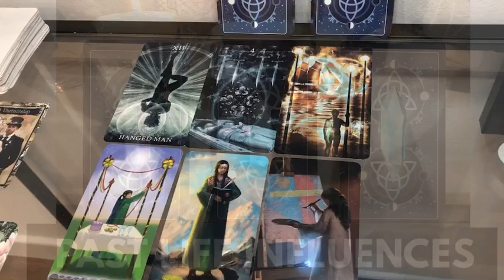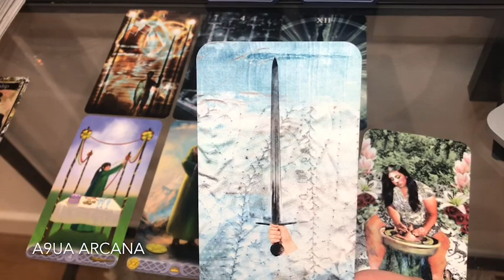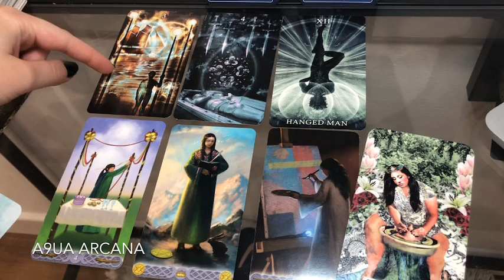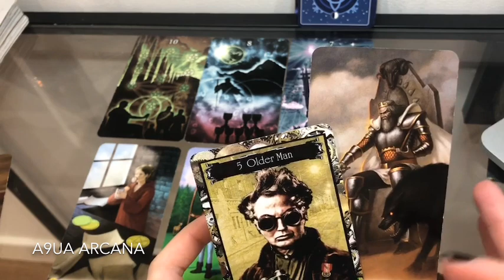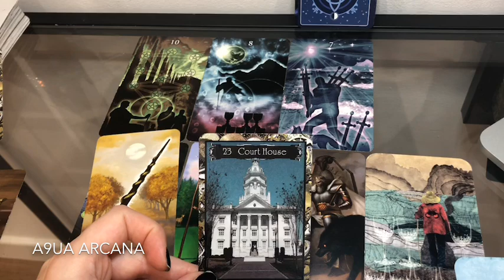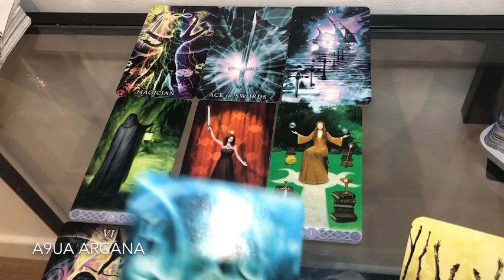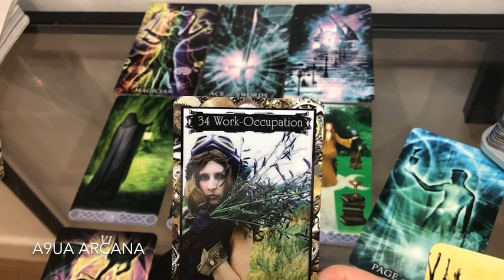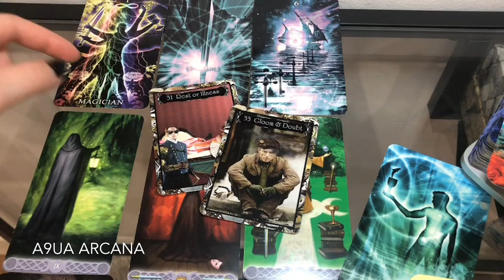🔮Pick A Card - Past Life - How it Influences You Today [Love | Career]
Hi Tribe,
Today we are digging deep to your past life and how it might influence you as a person today. Please note, especially in this reading, that messages are general and only take what vibes with you. There are too many of you and too many past life stories to cover, but hope this reading will help you understand yourself better.
Time Stamps:
1 - 1:50
2 - 23:50
3 - 43:19
Decks I use:
Decks I like to use and what I use it for:
Work Your Light Tarot - speaks on Soul Level, tells what one is going through, guides

🔮 Detailed Personal Readings/Mediumship Services:

Leo 1989